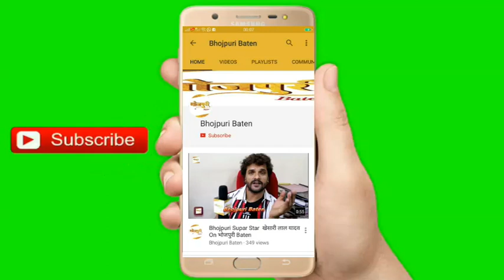सुपर स्‍टार Khesari Lal Yadav की अपकमिंग फिल्‍म ‘MANTUA KE NANI’ की शूटिंग का पहला दिन | Update